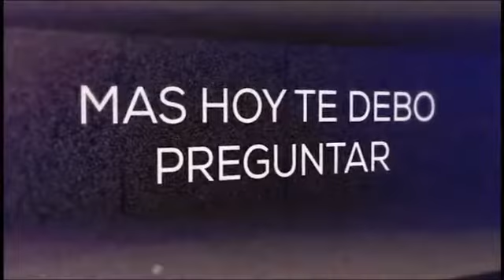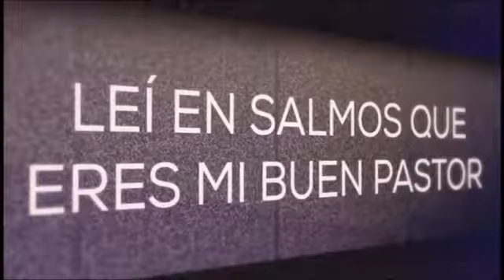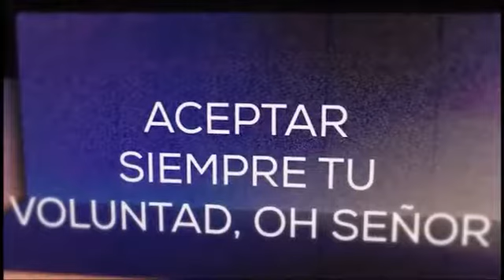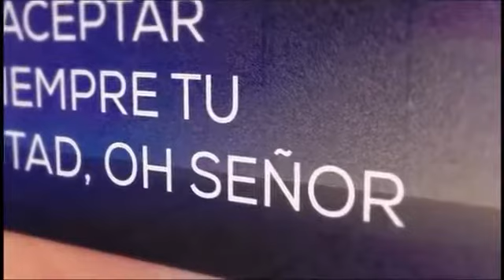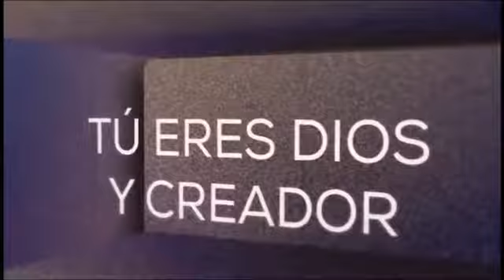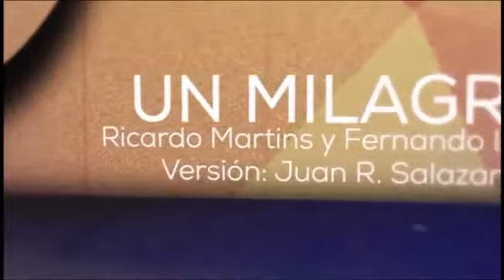09 Un Milagro DVD JA 2016 [Solo Letra]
Un Milagro - DVD JA 2016 Adoradores